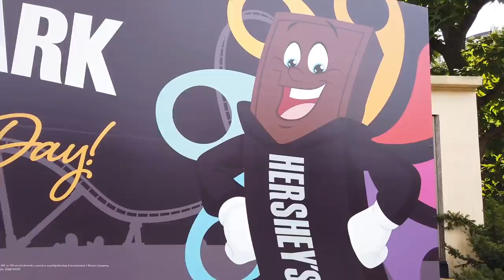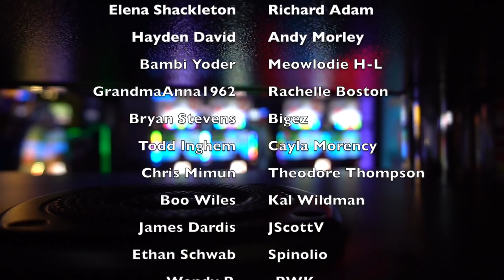Hershey Park Arcade Tour & Rollercoaster Review!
Hey everyone! We are at Hershey Park in Hershey, PA! Today we are touring around the park, the arcades, and Aune is reviewing some of the rollercoasters for us! So sit back and enjoy this BRAND NEW video full of fun arcade/amusement park content for you!

So what do you think? Which ride would be YOUR favorite?